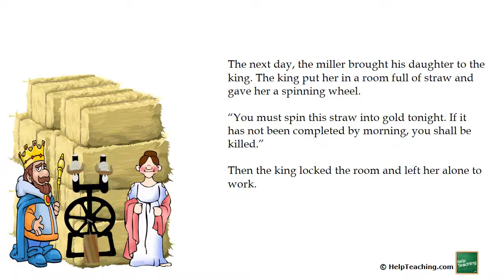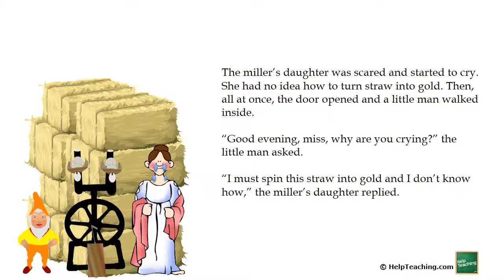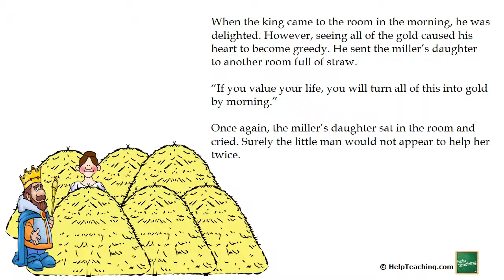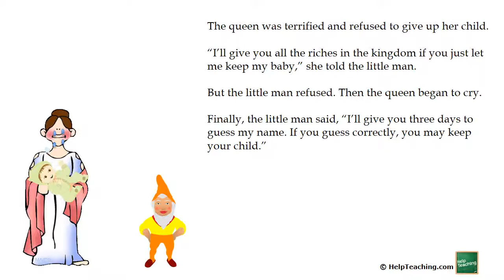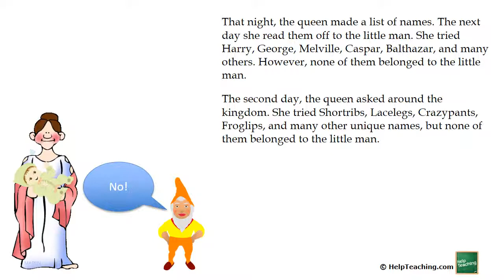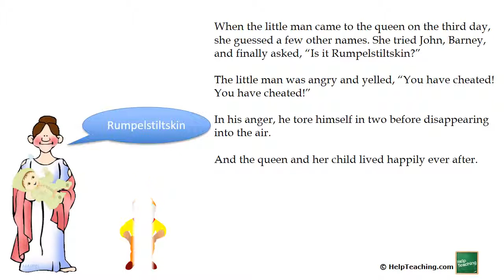Read-Aloud: Rumpelstiltskin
Read the classic fairy tale "Rumpelstiltskin" in this read-aloud lesson.